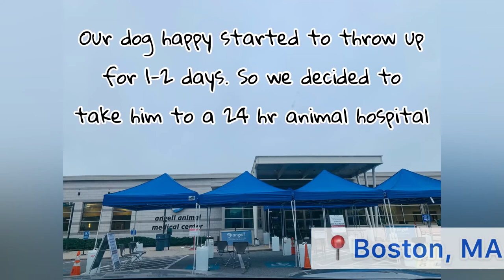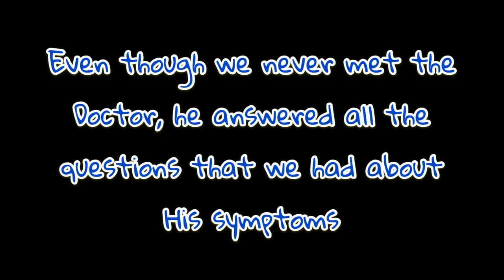My dog got sick - Vlog (animal hospital) 우리 강아지가 아파요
Watch out dog owners! When you are giving bully braids to your dogs!

* 강아지 불리 간식으로 주기 전 조심하세요!!